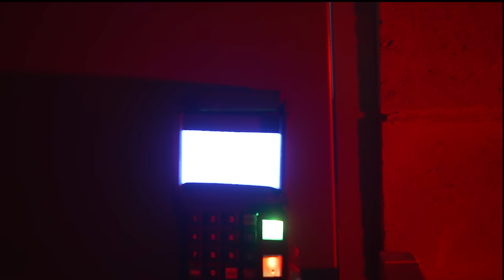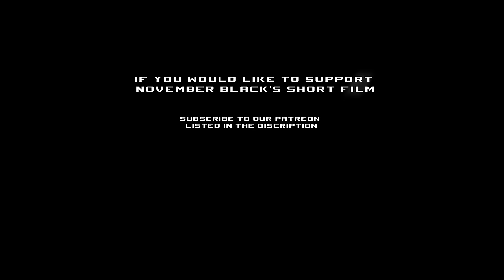November Black | ODST Live Action Fan Film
November Black Productions, LLC; Short Fan Film Episode 1. Follows a group of ODST turned ONI hitmen as they attempt to locate and capture a turncoat Section 2 ONI operative. Who's allied himself with the Freedom League, and now acts as a propaganda mouthpiece for the insurrectionists, and their sympathizers.

Thank you to Haunted Hoorah for allowing us this shooting location.

Everything below this line is classified

November Black

Halo ODST
Halo Combat Evolved
Fan Film
Short FIlm
Live Action
Costume
Cosplay
Halo 3 Halo 2
Landfall
We are ODST
Mintblitz
Sci-fi
Combat Evolved
Movie
Hiddenexperia
Installation00
Orbital drop shock trooper
Halo Lore
Halo game
Film
Science fiction
E-sports
The Creator
Sony
Fx3
Fx-3
Content creator
Productions
Props
Bladerunner
Doom
HALO
HaloFollower
Mint Blitz
UberNick
Halo Esports
FootedGhost

The Boys Unknown

Lucid

Unseen Halo

Shyway

Wernissage - The Art of Halo

Turnip Vids

why

Halo Update

LVT Halo

Halo Pros

Vanadam

The Halo HQ

Ultimate Halo

Halo Leaks

The Halo Update

Forward unto dawn
Dawn under heaven

Dr DisRespect